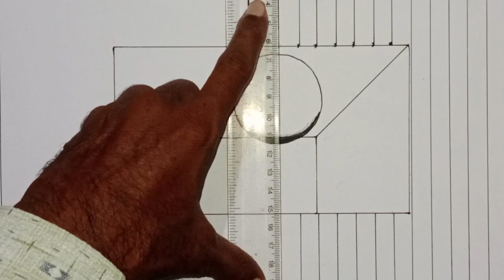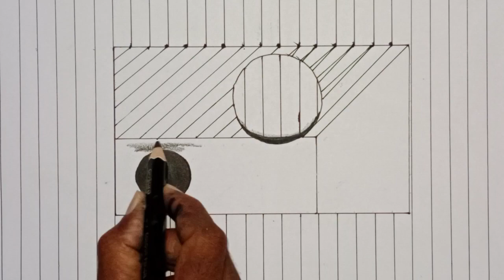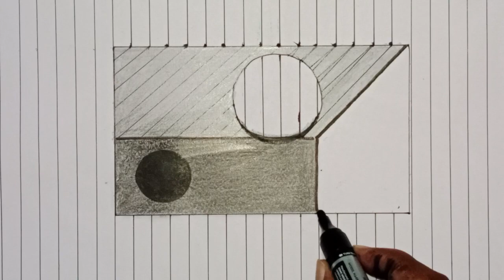3D drawing easy|3D drawing simple|How to draw 3d drawing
3D drawing easy|3D drawing simple|How to draw 3d drawing
optical illusion
how to draw 3d
3d drawing on paper

simple 3d drawing ideas
Learn 3d drawing
trick art
Easy 3d trick art
drawing tutorial
drawing tips
Simple trick for drawing
Drawing tutorial